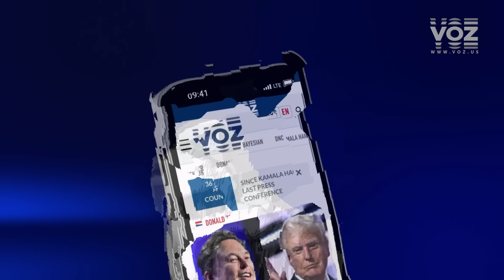El decálogo de Donald Trump - Episodio 32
El decálogo de Donald Trump - Episodio 32 - La VOZ de Gustavo Vargas